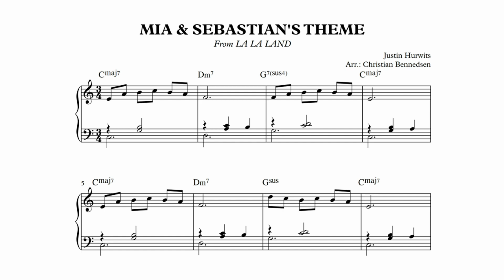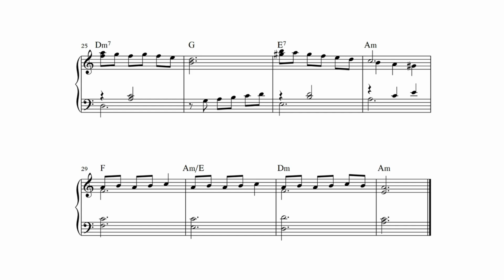Mia And Sebastian's Theme - Piano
Easy Piano solo. From La La Land. Justian Hurwits. Arranged and performed by Christian Bennedsen.